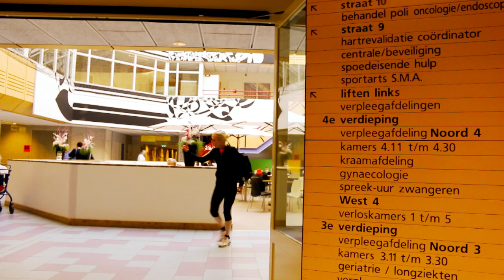Hoe normaal bijzonder werd tijdens de Rietplasloop in Emmen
Met een tijd van 34 minuten en 24 seconden was de 12-jarige Bram Koop uit Klazienaveen afgelopen zondagmiddag een keurige middenmoter bij de vijf kilometer van de Rietplasloop in Emmen. Zijn tijd was op het oog heel normaal. Maar wie zijn geschiedenis kent, weet hoe bijzonder zijn prestatie was.

Bram heeft van jongs af aan een tumor in zijn hoofd: een opticusglioom.  Tot nu toe heeft hij drie zware operaties en tal van chemokuren en bestralingen gehad. Toch laat hij zich niet uit het veld slaan en probeert hij alles uit het leven te halen.

Daarom trainde hij de afgelopen drie maanden om te schitteren bij de Rietplasloop. En hij was niet de enige. Een hele groep (ex-) kankerpatiënten deed mee aan de loopclinics die georganiseerd werden door atletiekvereniging De Sperwers, Stchting De Rietplasloop en het Scheper Ziekenhuis.

Video: Frank Jeuring
Montage: Demi de Kleine